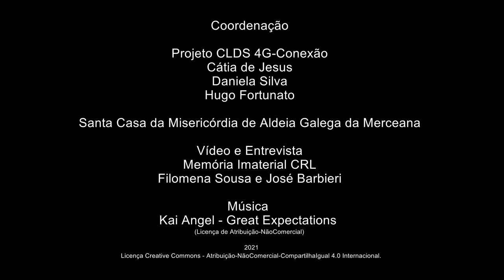António Américo_As récitas dos anos 50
As récitas dos anos 50
António Américo - Paiol - Aldeia Galega da Merceana - Alenquer
Nascido a 8/1943
Reformado – Motorista Rodoviária
António Américo descreve a profissão de padeiro, explicando diversas técnicas da produção do pão e de como essa profissão evolui ao longo dos tempos. Relata memórias sobre a sua participação em Récitas, quando ainda era jovem.